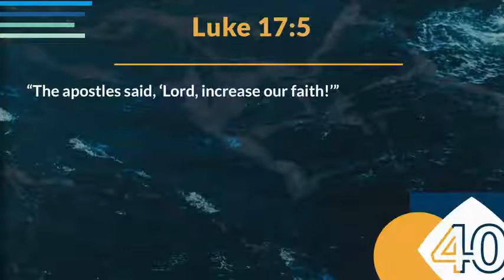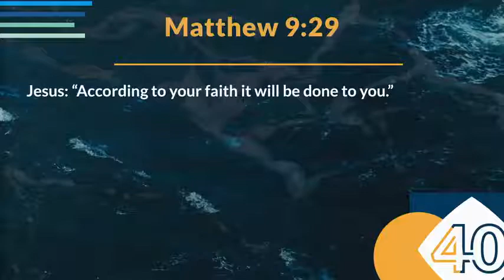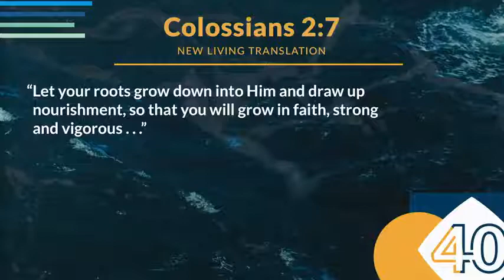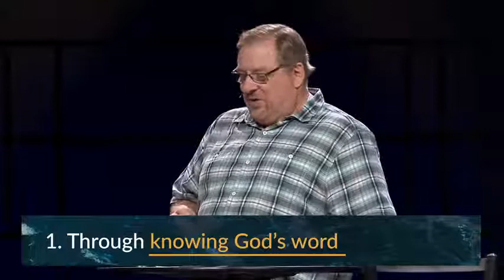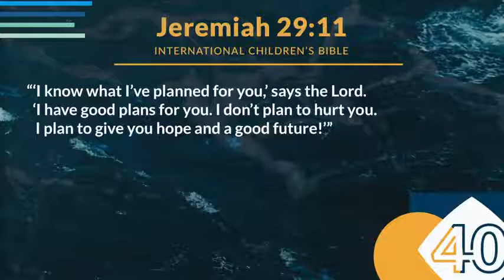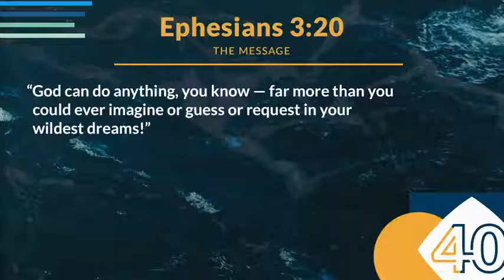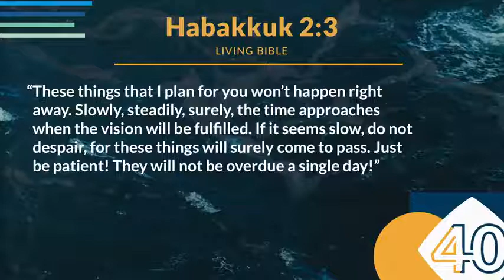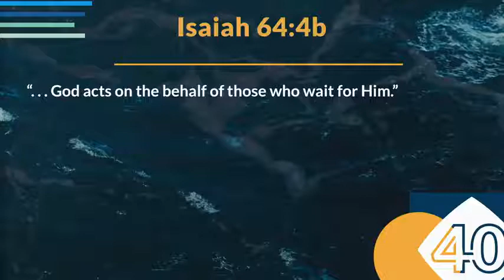How God Grows Our Faith II Pastor Rick Warren 2021